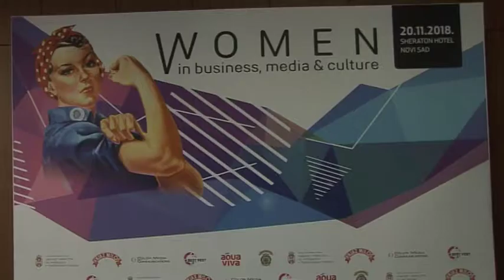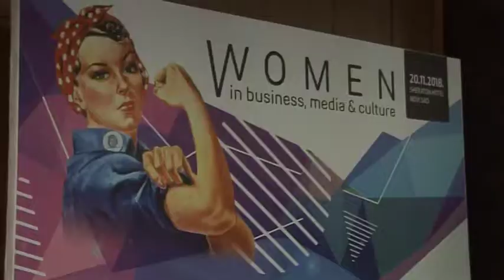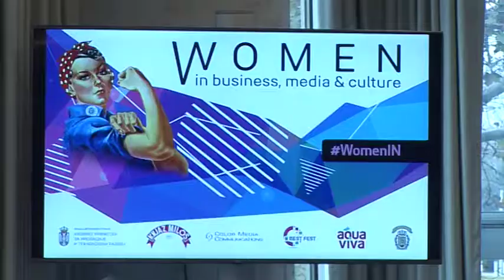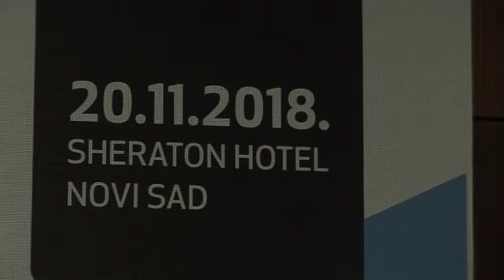Women In Business, Media and Culture, Novi Sad, 20.11.2018.